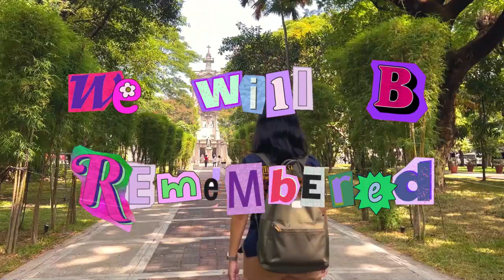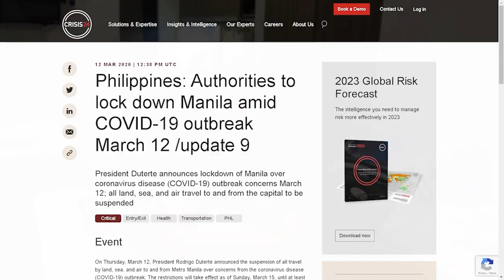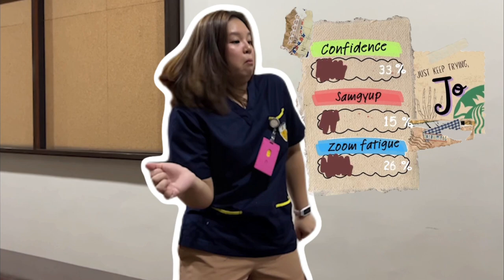We Will B Remembered * UST FMS B MED 2026 Physiology MTV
** Enable closed captions for a better experience! **

Long story short, we survived. It’s been a long time coming but we’re finally here at the end of freshman year.

Watch our story begin again at the very first night, when we took a deep breath and walked through the doors of San Martin de Porres.
To the times when we think we’re the problem and we were crumpled up pieces of paper lying down in our bedrooms.
When it was nice to have a friend who will stay when it’s hard or it’s wrong or we’re making mistakes.
During the moments we forget about the deadlines and celebrate the walls we crashed through.

We had the time of our lives fighting through med school with one another. We gave our blood, sweat and tears to be here. This is our song and the story of us.

B MED 2026 PRESENTS:
WE WILL B REMEMBERED
- CREDITS -

DIRECTORS
Kaithe Fadreguilan
Jan Felisilda

STORYBOARD
Veronica Gamboa
Carl Ferrer
Kevyn Gamutan

CAST
Leila Dimaiwat
Laurence Duque
Sofia Javier
Jocelle Khoo

Cameron David
Aaron De Asa
Jasper De Guzman
Job De Leon
Louis Diaz
Carmela Domingo
Hermenegildo Dumlao
Joseph Enric Dy
Permiah Enriquez
Juan Paolo Evangelista
Lyzander Jonathan Faustino
Trisha Foronda
Carrie Gagpanan
Zea Go
Rose Goco
Luc Guevara
Georgeanna Hugo
Jiselle Hugo
Francine Icban
Ritzl Irineo
Jahrom Jacinto
Alexander Jalipa
Justin Daniel Jo
Jonel Jorge
Patricia Jungco
Raymark Kasilag
Arvin Labao
Ianna Ligeralde

CHOREOGRAPHERS
Pamela Del Valle
Terri Destura

DANCERS
Darelle Dado
Patricia Dayrit
David Dela Cruz
Reena Dela Cruz
Nathaniel Dimaano
Princess Dizon
Margel Dolo
Eryl Duran
Juliana Ejercito
Trisha Estacio
Michelle Estrada
Lance Felipe
Antonio Galolo
Raphael Ibon
Valen Ignacio
Austin Ilaya
Raphael Jajalla
Jaden Jardiolin
Justine Kaye Javellana
Richelle Jereos
Jessica Laguitao
Alein Libre

Robertine Gozun

VIDEOGRAPHERS
Laisa De Guzman
Daniel De Leon
Jennica Dee
Sean Francisco
Arie Gagalang
Kurt Gutierrez
Kirk Kasilag

HEAD OF EDITING
Darlene Dampil

EDITORS
Elisha Duran
Kate De Villa
Jeriah Kwong

HEAD OF MUSIC
Gail Floresta

MUSIC PRODUCERS
Franze Fama
Nicole Holgado

LYRICISTS
Andrea de Guzman
Elyza Estrada
Calline Gomez
Tyron Gomez
Francesca Granda
Andrew Guevarra
Tesah Guimbangunan
Dale Gutierrez
Lemuel Hermogino
Cesar Hernandez
Andrei Herras
Chantelle Hizon
Seong Hyun Hong
Vince Ilagan
Bryan Isip
Bianca Jocson
Staicy Kaw

SINGERS
Zak Danay
Jennice Dee
Jasmine Diaz
Sophia Lyra Dondo
Giselle Duy
Aaron Peter Figueroa
Emilio Foronda
Erika Gamutan
Jillianne Humarang
Carla Javier
Miguel Juan
John David Ledesma
Anelrose Li

(All music produced in this video are inspired by songs of Taylor Swift.)

00:00 - Intro
00:06 - Welcome to New York
00:51 - Blank Space
01:11 - Anti-Hero
01:38 - Eyes Open
01:56 - Safe & Sound
02:22 - Look What You Made Me Do
02:48 - The Story of Us
03:32 - Shake It Off
04:02 - Long Live Prelude
04:18 - Long Live